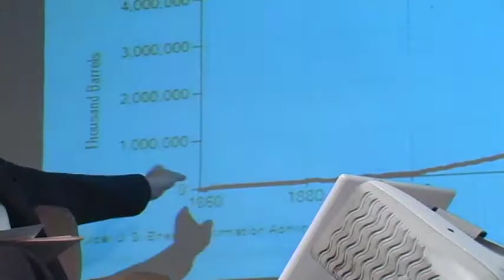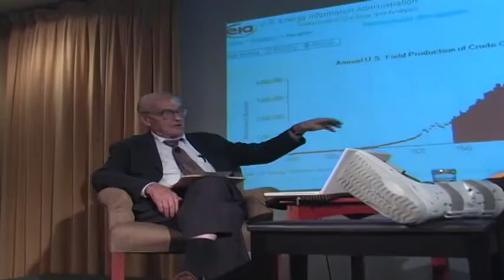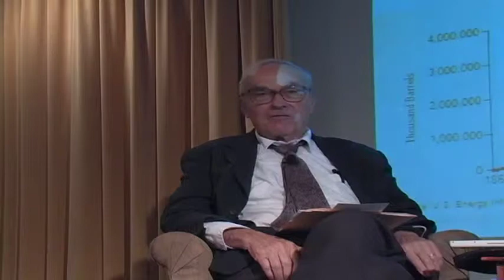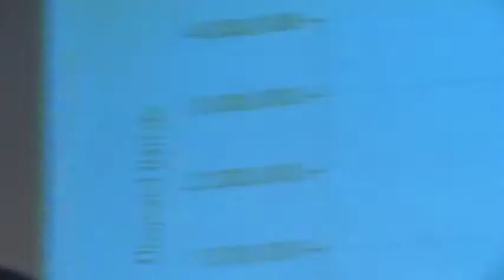Earth at Risk 2010 (2/8) Dr. William R. Catton, Jr. (author of "Overshoot")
William Robert Catton, Jr. (born January 15, 1926) is an American sociologist best known for his scholarly work in environmental sociology and human ecology. His intellectual approach is broad and interdisciplinary. Catton's repute extends beyond academic social science due primarily to his 1980 book, Overshoot: The Ecological Basis of Revolutionary Change.

Earth at Risk is an annual conference in San Francisco that brings together some of the greatest thinkers and activists in the fields of social and environmental justice.